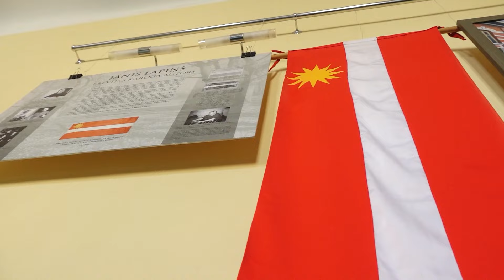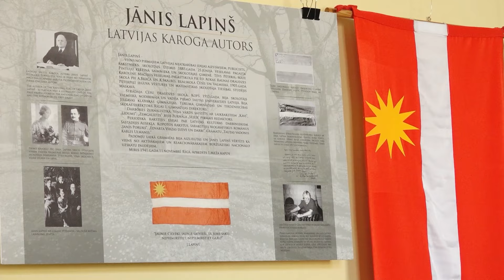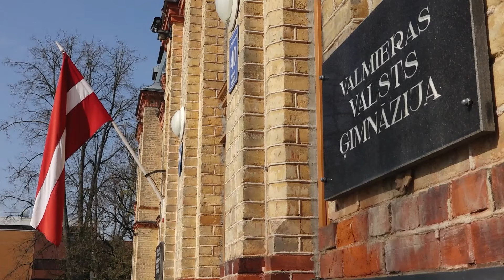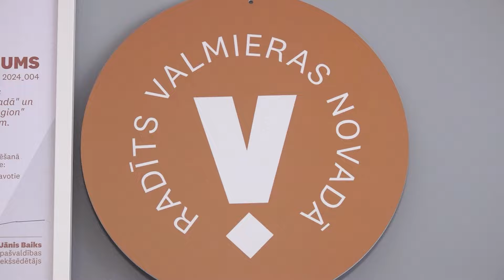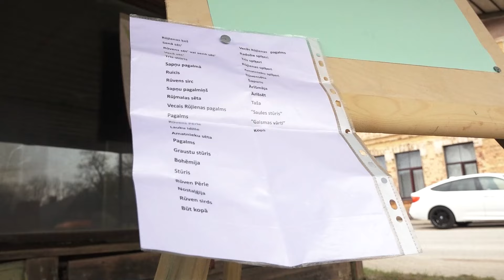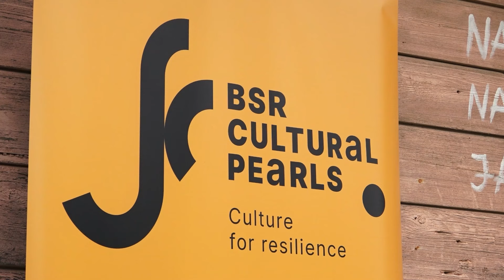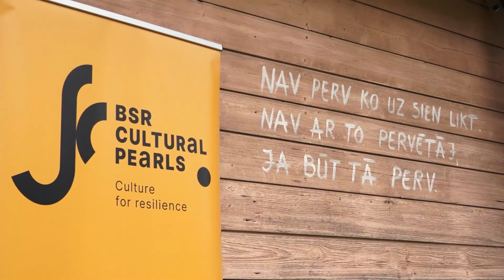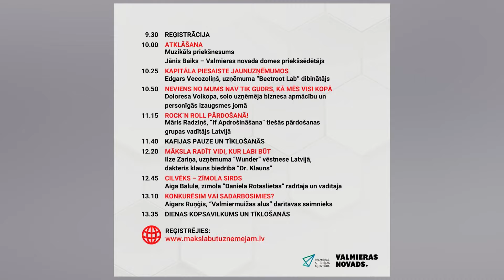Tikšanās vieta. Valmieras novads S1E102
Atklāta Valmieras Gaujas krasta vidusskolas – Attīstības centra jaunā  sporta zāle. Valmieras Valsts ģimnāzijā skatāma izstāde „Ar sauli karogā”, kuru kopā ar domubiedriem veidojis zemessargs Jānis Bahmanis. Turpinām iepazīstināt ar uzņēmējiem, kuri ieguvuši preču zīmi „Radīts Valmieras novadā”, viesosimies pie Santas Āres. Rūjienā ir kāds īpašs pagalms, kas tagad, kopīgi talkojot, pārtop par satikšanās vietu.